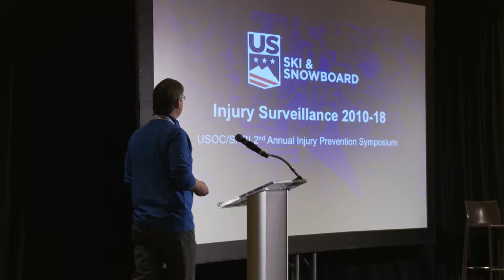Injury Prevention Symposium - Kyle Wilkens Interview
We sat down for an interview with Kyle Wilkens, Medical Director - US Ski & Snowboard Team, during the 2nd Annual Injury Prevention Symposium.